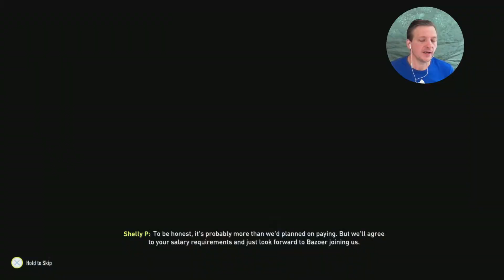Fifa22 Leeds Careermode EP1 nextgen. Where it all begins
Preseson,transfers and the start of the EPL.Careermode favourites join us